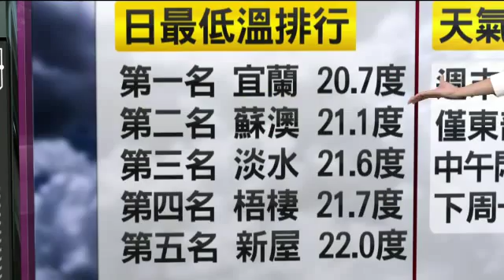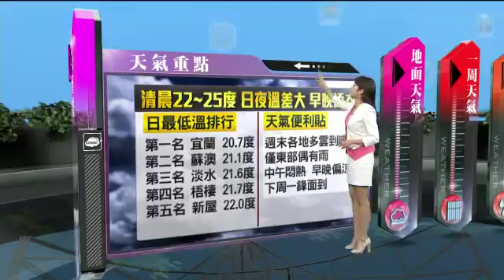下半天鋒面接近 午後雷陣雨區域擴大 20150919